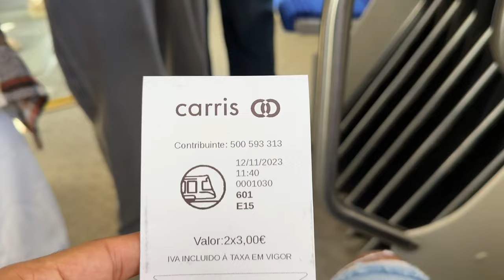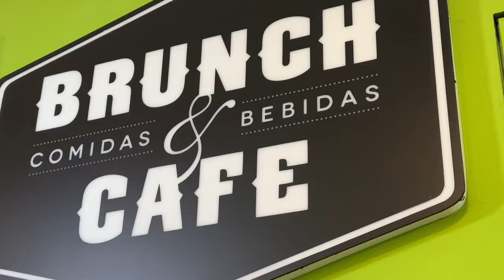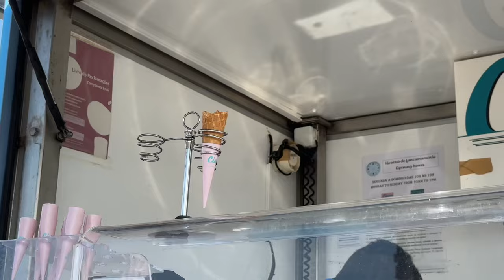اجي تسافر معانا - احسن مكان تقدر تمشي اليه في مدينة لشبونة - LISBOA - PORTUGAL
PORTUGAL

سلام عليكم ...  شكرا لكم على الدعم و التحفيز لا تنسو جيم و بارطاجي و خلي شي حاجة زوينة فكومونطير قبل متمشي العز ليكم ♥

Vlogs/Sport/Travelling/Food

فلوغات مع مصطفى و ناستيا
Vlogs with Mustapha & Nastya
مغربي#في#أوكرانيا#